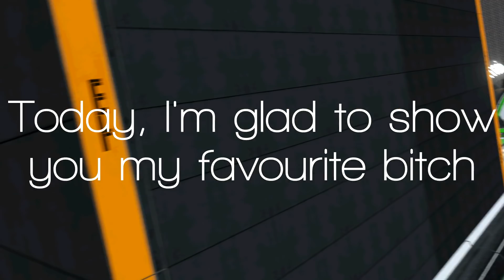Trackmania - Nito (TIU #16)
⤵ OPEN ⤵

📌 Informations 📌

Welcome to this 16th TIU about Nito da bitch :3
enjoy his skill

🎼 Songs 🎼

1/ REALM - No Sweet
2/ Stephen - Crossfire

◾TrackMania (login) : tony89300
◾TMX : SharK TM
◾Skype : atomic.nitro

🚗 This is you 🚗

◾Firstname "Pseudo" Name
◾Nationality
◾Age
◾Team(s) : actual & past
◾About between 10 and 20 replays according to the time of each
◾The TM² skin you want i use